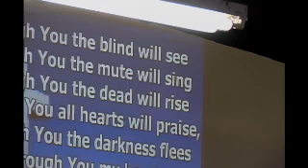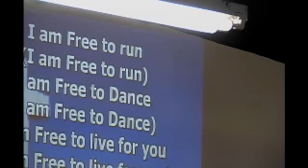December 2, 2012 (Sunday Service)